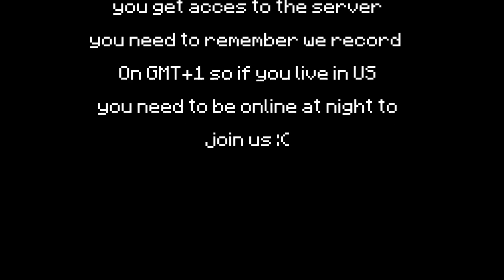50 SUBSCRIBER SPECIAL!! [ With 2 Contests! ]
Hi all!, Thanx For all those subscribtions!

Again Here The 2 Contests:

Contest 1 :
Building Contest

You have to build something for me and post it as a videoresponse
If you win you'll get acces to our timelapse server :)

Contest 2
Help a server out!

We want to help you, by building a spawn or something in your server.
( BTW Videos and pictures might help )

!!! IMPORTANT !!!
Don't forget we're dutch so if you want to join us @ timelapses and you live in the VS, you need to be online at night or early in the morning.